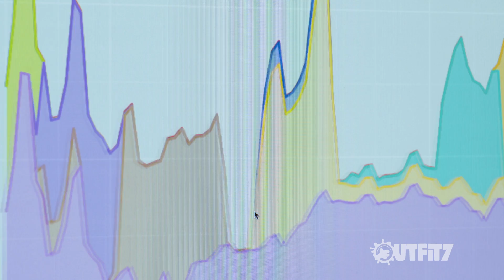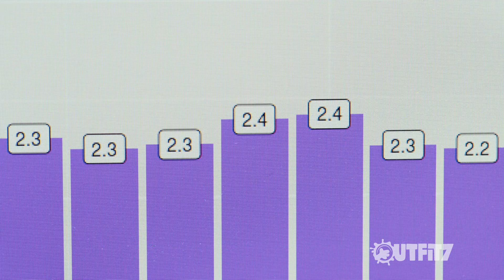Working With 2TB of Data Per Day – Ante, Principal Data Scientist @ Outfit7 Group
Meet Ante Odić, the energetic Principal Data Scientist at Outfit7’s Ekipa2 subsidiary. Every day is interesting for Ante here – not only does he get over 2TB of daily data to work with (trust us, for a data scientist, that’s pretty awesome), but he’s got a fantastic, funny team to analyze it with. You should hear some of the jokes they tell! Some are appropriate, others are... not! His team works with lots of different departments in the company, game development in particular. Check out what else Ante loves about his job and find out why he made the switch from a career in academia to business.

About Outfit7
Founded in 2009, we’re now one of the fastest-growing multinational family entertainment companies on the planet. We’re best known for our flagship brand, Talking Tom and Friends, which has grown from an instant app success to an international phenomenon with over 6.5 billion game downloads and a CGI animated series. And we’re still growing!